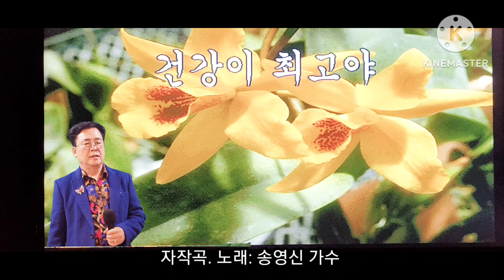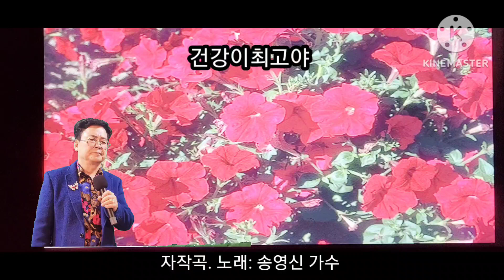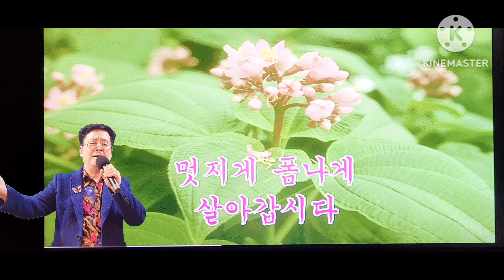건강이최고야 (송영신가수)